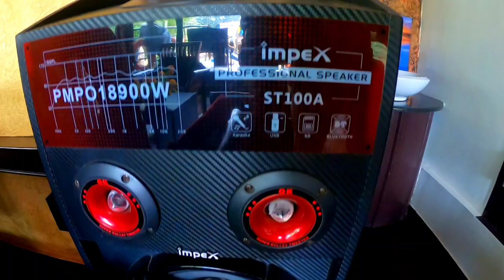ஆலப்புழா படகு வீடு -Alleppey Houseboat Kerala - Alappuzha Boat House -Kerala Boathouse budget trip ⛵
ALLEPEY  HOUSE BOAT
Omkaram House Boat
Navaroji purayidom,
Lajanath ward ,
Alappuzha,
Kerala - 688001

ALLEPEY BOAT HOUSE

Omkaram House Boat
Navaroji purayidom,
Lajanath ward ,
Alappuzha,
Kerala - 688001

* HOUSEBOAT ALLEPPY *

(Time 11am  check Inn  checkout 9am )

 Welcome drink 🥤

LUNCH🍱
1. Rice, 2. Sambar, 3. Mixed Vegetables Thoran (Carrot,
Cabbage, Beans), 4. Fish fry
*Fry* *(Pearl Spot / Seer Fish)*  . 5.Pappadam,
6 Salad, 7.Pickle

 EVENING🍟☕
Coffee or Tea, Banana Fritters

Dinner 🍽
Chappathi / chicken kuttandu style /veg curry / Rice / salad .

Breakfast
Edilli/Dosha/  tea / coffee

Ac  timing Deluxe  9pm to next morning 6:00 am
Ac  timing in Super premium fulltime A/c